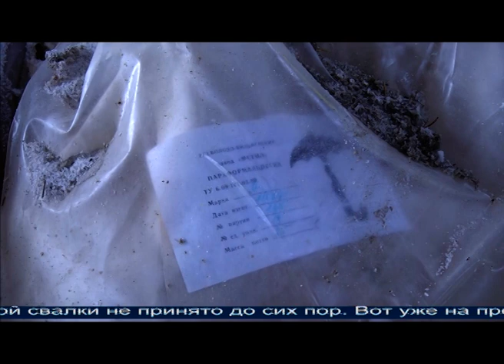Магаданское время от 9 09 2021